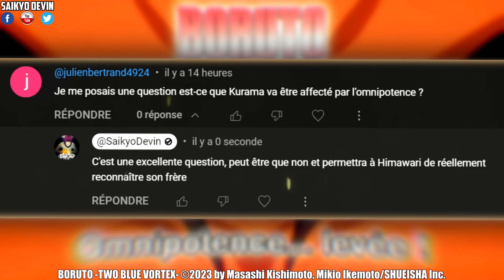KURAMA TOUCHÉ PAR L'OMNIPOTENCE D'ADA ? HIMAWARI EST SAUVÉE ? BORUTO TWO BLUE VORTEX CHAPITRE 12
Kurama "Kyûbi", le démon renard à 9 fraichement revenu à la vie via son Facteur Fondamental en Himawari a-t-il été touché par le Shinjutsu d'Omnipotence d'Ada - Eida ? Himawari sera-t-elle sauvée par Kurama et reconnaitra-t-elle la vérité dès le chapitre 12 de Boruto Two Blue Vortex ? Juste après avoir été récupérée par son frère Boruto au même titre que Sarada par ailleurs. Boruto Two Blue Vortex Chapitre 11 Titre : "Véritable / Sérieux" - Boruto Two Blue Vortex Chapitre 12 Date de Sortie Officielle : 19/07/2024.

📕 Vous pouvez retrouver le Manga Boruto Two Blue Vortex Chapitre 11 et prochainement chapitre 12 en lecture gratuite, légale et officielle en Français sur Manga Plus By Shueisha :